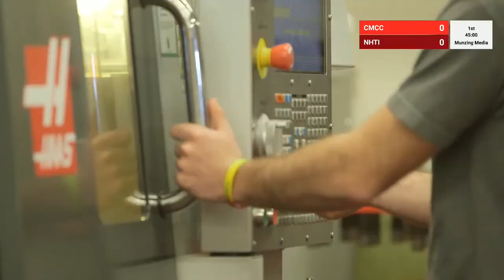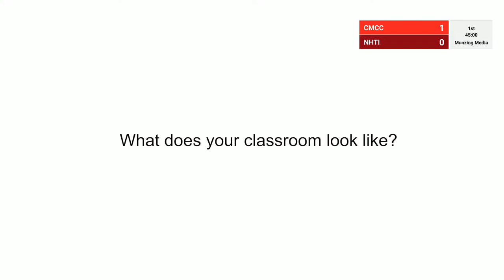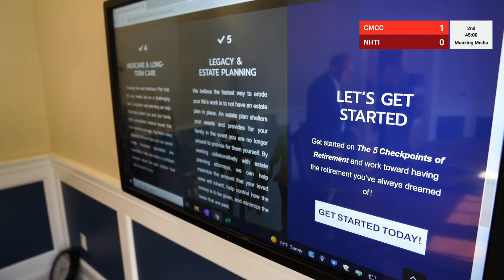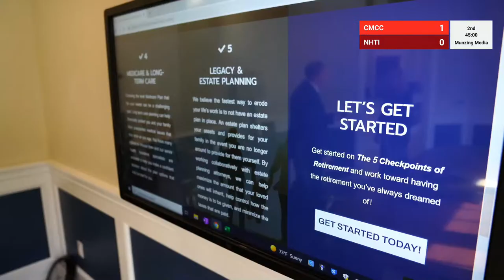NHTI at CMCC Men's Soccer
Join us for NHTI at CMCC Men's Soccer Monday at 3pm